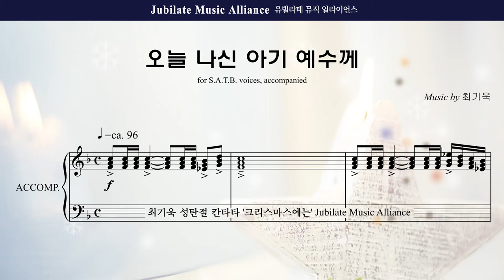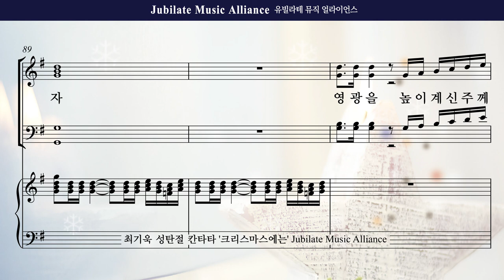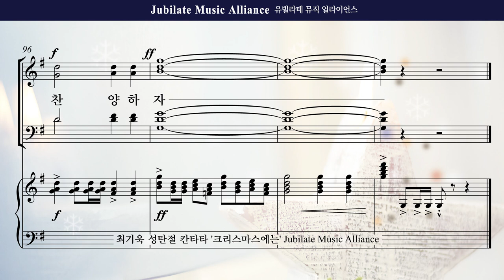[성탄절 칸타타] 최기욱 '크리스마스에는' 08. 오늘 나신 아기 예수께 Alto